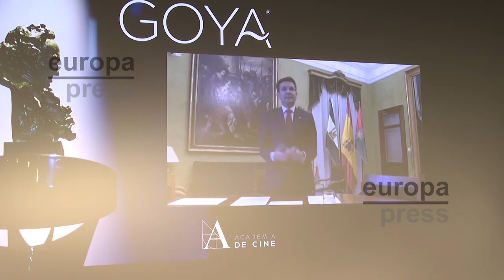Valladolid acogerá los premios Goya en 2024 y Granada en 2025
La Academia de Cine ha anunciado que Valladolid acogerá la 38 edición de los Premios Goya, según ha desvelado el presidente de la institución, Fernando Méndez-Leite en rueda de prensa, y posteriormente ha anunciado que Granada albergará la 39 edición de los Premios Goya en 2025.